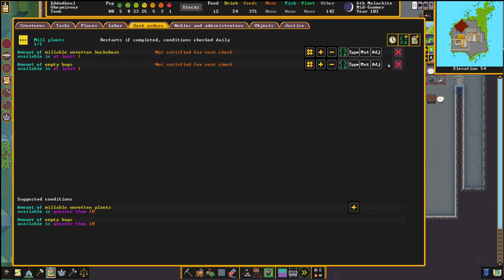Dwarf Fortress TV 021 | Fortress "Eddudunol" | Checking Seeds, Setting Up Farms, Guilds, & Townhouse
My Dwarf Fortress videos seem to be more enjoyable at 2x speed. Max that resolution set the speed to 2x if you don't like waiting. I play Dwarf Fortress too well and on no Pause it just looks like an RTS.